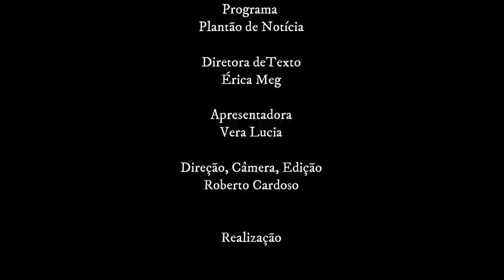TVi-Plantão de notícia 21 março: Jovens eleitoral/Insc. Pré UERJ/Vila Olímpica tem ataque.